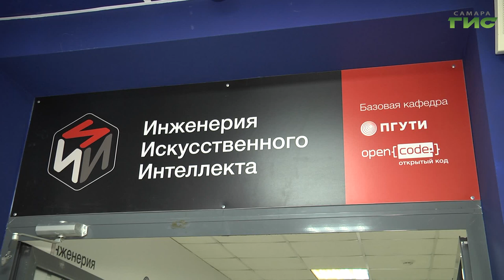В ПГУТИ состоялось открытие кафедры "Инженерия искусственного интеллекта"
Будущее, которое стало реальностью. В Поволжском государственном университете телекоммуникаций и информатики открылась новая кафедра -  ИТ-компании. Ее выпускники не только получат знания, но и гарантии трудоустройства, Подробности в нашем сюжете.